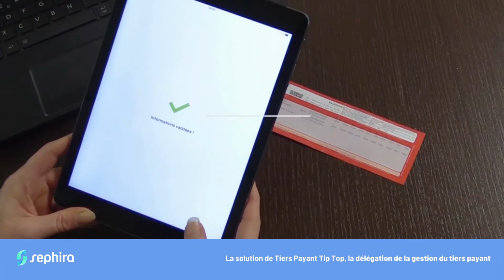Tip Top - Premiers pas : Saisir une mutuelle avec QR code